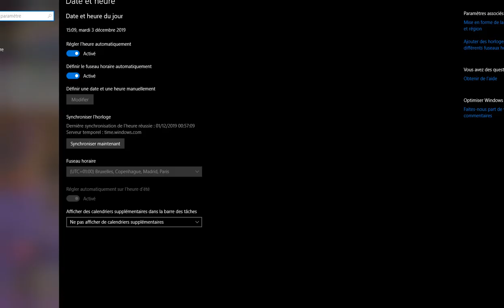COMMENT OUVRIR UNE CASE DU CALENDRIER EN AVANCE !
Le lien pour avoir des souhaits et pour me soutenir GRATUITEMENT

Pseudo msp : Diniou6978

Fortnite :
Code créateur fortnite : Minnie_chan